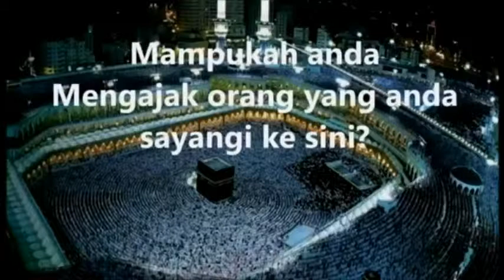0821 4040 5444 (Telkomsel), Promo Paket SBL Umroh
Promo Paket SBL Umroh atau umroh sbl, Solusi untuk anda yang ingin umroh. Salah satu program sahabat SBL umroh adalah paket tabungan umroh. Kunjungi atau hubungi tim kami (klik show more / tampilkan lebih banyak).

Hardy : 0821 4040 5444 - Pin BB : 2A056112
Mauris : 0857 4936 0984 - Pin BB : 7D0FAE7B

Yang ada di video ini adalah penjelasan tentang program sahabat sbl, khususnya tentang tabungan umroh sbl. Jika anda menonton video ini secara seksama, maka anda akan melihat sbl umroh ini sangat menarik. Harga yang ditawarkan tidak mahal (bahkan bisa dikatakan sangat murah), fasilitas yang anda dapatkan juga mewah (bintang 4 - 5), dan ditambah lagi "Bisa Dicicil"...

Jadi apa yang anda tunggu lagi?...

Kapan akan ke tanah suci?...
Kapan orang yang anda sayangi bisa ke tanah suci?...

Jangan bilang anda belum siap jadi orang sholeh / sholeha...
Jangan jadikan biaya sebagai alasan...

Kami keluarga sbl umroh siap membantu anda...

Hubungi kami untuk info lebih lanjut...